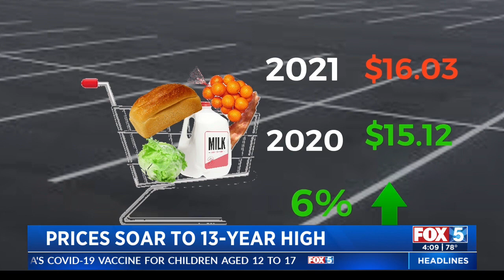Prices Soar To 13-Year High In San Diego Stores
Jeff McAdam has more on the price hikes in the area.